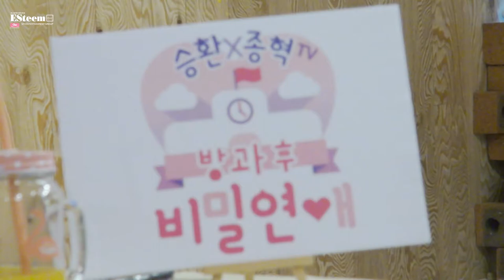박종혁X김승환 PUFF 첫 라이브 스케치 영상!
그들의 라이브 속 캐미를 영상으로 확인하세요~

매주 금요일 오후 5시 PUFF 라이브 많은 시청 부탁 바랍니다.